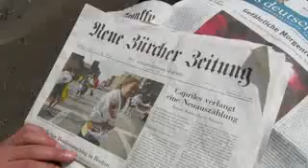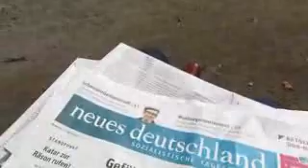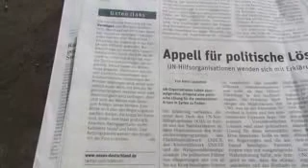MEDIAN MEDIOKER Durchschnitts-EURO-Demagogie in Lichtgeschwindigkeit 3186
MEDIAN MEDIOKER Durchschnitts-EURO-Demagogie in Lichtgeschwindigkeit 3186 Mittwoch, 17. April 2013 Einzelheiten zur Lage - live und ungeschnitten -- aus Köln am Rhein
Thema:
Neue Zürcher Zeitung Seite 19, Dienstag, 16. April 2013, von Joachim Güntner: "Liquide Demokratie. Der neue Drang nach Partizipation"
Neue Zürcher Zeitung titelt, Mittwoch, 17. April 2013: "Capriles verlangt eine Neuauszählung. Knappes Wahlresultat in Venezuela"
Neue Zürcher Zeitung titelt, Mittwoch, 17. April 2013: "Tötlicher Bombenanschlag in Boston. Mehrere Explosionen auf der Zielgeraden des traditionellen Marathons"
Frankfurter Allgemeine Zeitung titelt Mittwoch, 17. April 2013: "Razzien gegen Steuersünder...Der Kauf einer weiteren Steuerdaten-CD durch das Land Rheinland-Pfalz ...Wir erwarten ..ein steuerliches Aufkommen in Höhe von rund 500 Millionen Euro bundesweit..."
Dietmar Moews meint: Wenn der Staat das recht bricht, ist das in diesem Fall Hehlerei und zeigt die Richtung der Moral und des Sittenverfalls für alle kleinen Leute: Sloterdijks Kritik der zynischen Vernunft zeigt den Nachklang des Verfalls der Sitten.
Frankfurter Allgemeine Zeitung titelt Mittwoch, 17. April 2013: "Obama: Täter werden die ganze Härte des Gesetzes zu spüren bekommen. Präsident nennt Bluttat von Boston Terroranschlag / Noch keine Erkenntnisse"
Frankfurter Allgemeine Zeitung titelt Mittwoch, 17. April 2013: "Unruhe in der Union nach Frauenquoten-Kompromiss. Wirtschaftsflügel empört / "Erpressung" / Fraktion geschlossen gegen Bundesratsentwurf"
Frankfurter Allgemeine Zeitung titelt Mittwoch, 17. April 2013: "Etwa 17 Prozent potentielle AfD-Wähler"
Dietmar Moews meint: Welch eine Überschrift! - warum nicht 1000 Promille?
neues deutschland titelt Mittwoch, 17. April 2013: "Gefährliche Morgenröte. Als Folge der Krise erlebt Griechenland den Aufstieg der Faschisten"
neues deutschland titelt Mittwoch, 17. April 2013: "Boston: "Berg von Hinweisen" nach Anschlag. Debatte in Deutschland über Vorratsspeicherung"
neues deutschland titelt Mittwoch, 17. April 2013: "Appell für politische Lösung in Syrien. UN-Hilfsorganisationen wenden sich mit Erklärung an die Weltöffentlichkeit"
neues deutschland titelt Mittwoch, 17. April 2013: "Unten links. Die französische regierung hat die Vermögen aller Minister veröffentlicht ... Nun braucht man nur noch alles zusammenzuzählen, durch die Zahl der Minister zu teilen und schon hat man das Durchschnittsvermögen der Regierung. Darauf haben die Wähler lange gewartet. Denn wenn von diesem Durchschnittsvermögen das durchschnittliche Unvermögen der Minister abgezogen wird, erhält man endlich einen Wert, mit dem die regierungsfähigkeit messbar wird. Jede Wahlmüdigkeit wird verfliegen, denn jetzt wird der Wähler zum Zähler, zum Anleger seiner Stimme...
Dietmar Moews meint: Der Median und der Durchschnitt, die beiden Augenwäscher -- was soll der Zyperer mit seinem Haus und seinem Grundstück und diesem unverzehrbaren Reichtum? Wie arm ist das deutsche Monatseinkommen? UNFUG MIT Medianquerschnittsblendungen reich und arm qualifizieren zu wollen: Die reichen von Zypern schröpfen die armen Deutschen -- welch ein Unfug wird damit verbreitet.